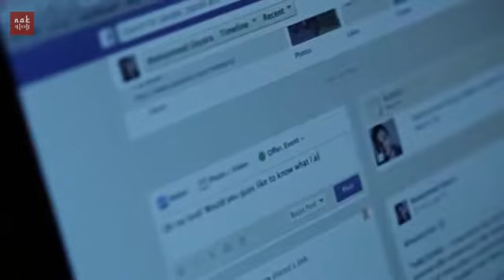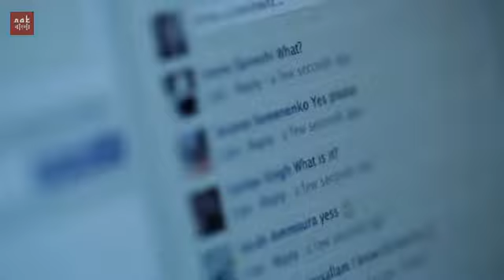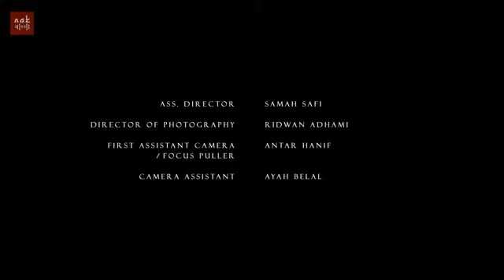Islamic story bangla...bangla story..story Muslim..bangla Islamic story.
Islamic story..bangla Islamic story. bangla story